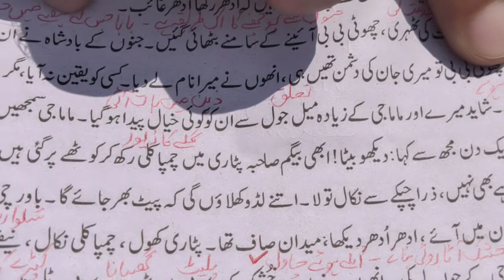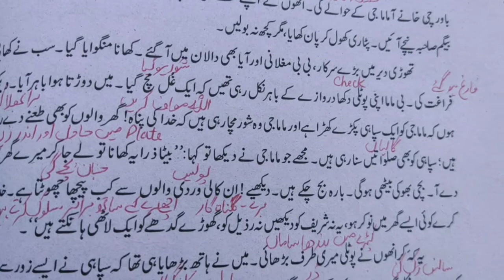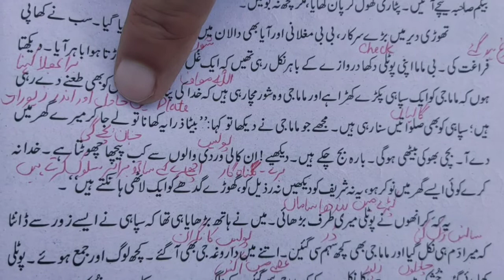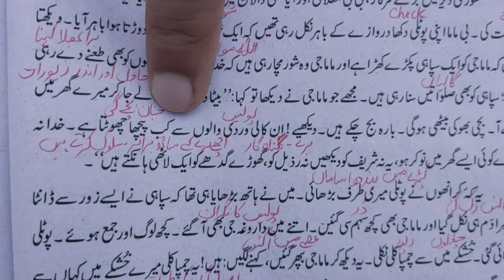Urdu ix (Ghulam)